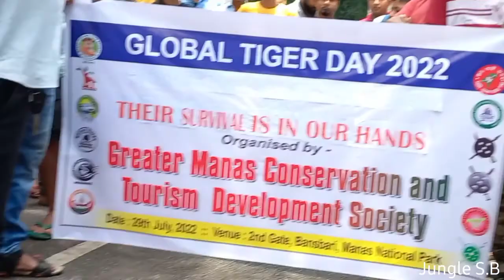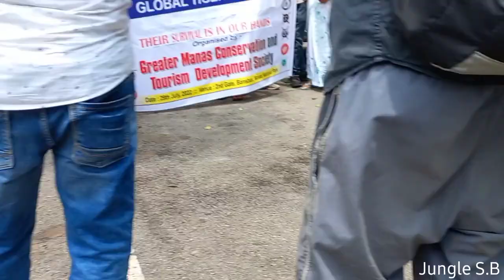Global tiger day,,,Manas national park ,,29/07/2022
Global tiger day
BTR Assam
Jungle S.B